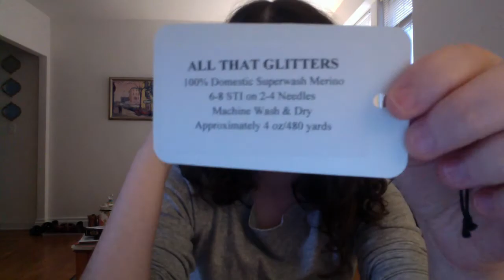Knitting with Lucy, Episode 20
Hello again!
Show notes:

You can find me on:
Ravelry: LongRideHome

FOs:
Lucy Hat by Dawn Catanzaro
quince and co chickadee-poppy
size 4 needles

Jody Cowl by Barbara Collins
quince and co chickadee-iceland and camel
size 7 needles

WIPs:
Basic Ribbed Socks by Kate Atherly (free)
in Patons Kroy
(I think size 1 needles...knitters pride dpns)

Flax Light sweater by Tin Can Knits (free)
Done Roving Yarns, Frolicking Feet base in All That Glitters
size 5 and size 2 needles